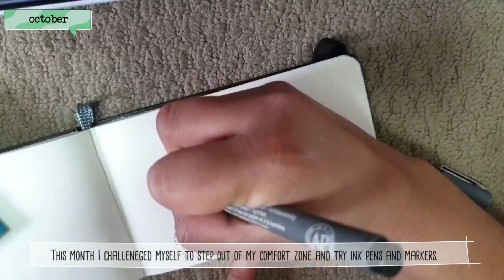Art Vlog/Theme:Sleep/October art/Trying Ink pens and Markers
Hi!  I am Bee! I am back with a new video. I tried to do few improvements. I love doing drawing. This month I tried using ink pen and markers (playing with colors). It was fun. I have always been skeptic and anxious about using new techniques but following month I have been trying and using different mediums and I absolutely enjoy it. I hope you guys enjoyed too. There are still so many things to learn and improve and I assure you I will try to put out nice content every time I upload. It will mean a lot. Once again Thank you.
Video taken: Samsung Note 9
Editor: VLLO
Thumbnail :Nichi
Animation:Flipa Clip